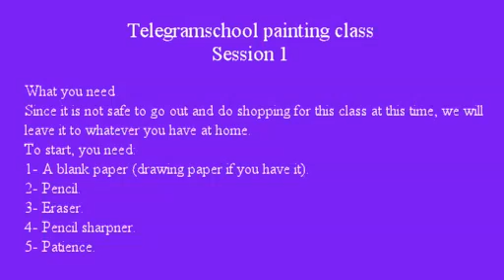Painting class Session 1 introduction - کلاس نقاشی ختن درس اول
Khotan Painting class   Session 1 introduction - کلاس نقاشی ختن درس اول